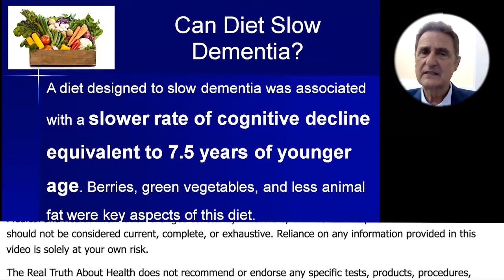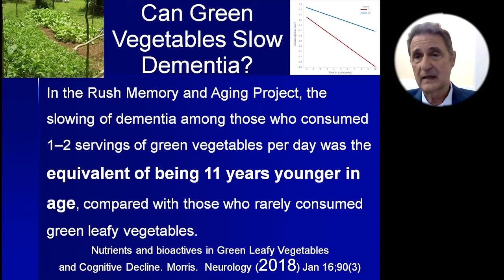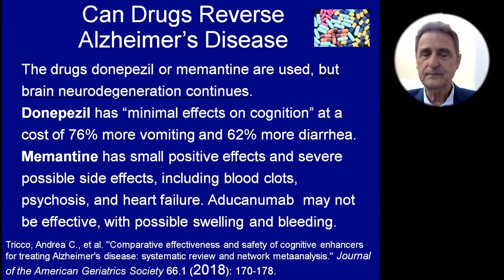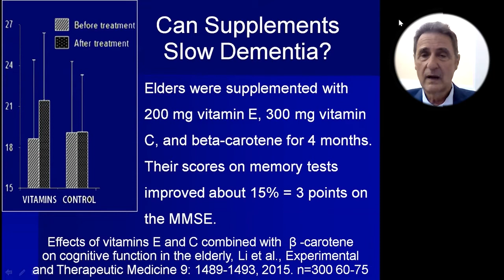Study Shows 1-2 Servings Of Green Vegetables Per Day Was The Equivalent Of Being 11 Years Younger In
Study Shows 1-2 Servings Of Green Vegetables Per Day Was The Equivalent Of Being 11 Years Younger In Age

Dr. Steve Blake, ScD is a doctor of science specializing in nutritional biochemistry.
He is Director of Nutritional Neuroscience at the Maui Memory Clinic.
He is lead advisor and author for the Macmillan Reference, Gale Encyclopedia of Alternative Medicine.

He has worked as Faculty Nutritional Biochemist at Hawaii Pacific Neuroscience for years.
He is a research scientist who just finished a clinical study at the Hawaii Alzheimer’s Disease Center that he designed and ran with a large team.

He is research director at the Neuroscience Nutrition Foundation. He has presented grand rounds at John A. Burns School of Medicine at U.H., Castle Medical Center in Kailua, Hawaii, Hawaii Pacific Neuroscience, St. Francis Liliha, Honolulu, and at Boston University Medical Center.

He is author of Nutrients for Memory, Fats and Oils Demystified, the McGraw-Hill college textbook Vitamins and Minerals Demystified, Stop Strokes Before they Start, Autism: A Spectrum of Improvement, Mastering Migraines: Prevention and Relief, Arthritis Relief, Parkinson’s Disease: Dietary Regulation of Dopamine, Healing Medicine, A Nutritional Approach to Alzheimer’s Disease, No More Heart Attacks, Mosby’s Alternative Remedies, and co-author of Mosby’s Drug Guide for Nurses, 4th edition.

Steve Blake has taught twenty-five classes at the University of Hawaii on Maui. He has taught classes at Stanford University, McLean’s Harvard Teaching Hospital, and at Boston University Medical Center. As a professional, registered medical plant specialist, he is well known for his databases on alternative remedies. The Herb Doctors database has information from 54 countries and regions worldwide and has over 168,000 footnoted facts. This database was also published by Mosby as Alternative Remedies.

Steve Blake programmed the Diet Doctor, software for graphing dietary nutrients. This cutting-edge research software has been instrumental in revealing nutrition information. Steve Blake lectures widely about the role of nutrition in health. He has taught anatomy & physiology and exercise physiology. He was the director of the Maui Holistic Health Center for seven years. He is often heard on radio and seen on television. He attended the University of California at Berkeley. Steve Blake has a doctorate in holistic health specializing in nutritional biochemistry. He also has a doctorate in naturopathic medicine and is a neuromuscular therapist.

He and his wife Catherine live on an organic farm on Maui that is powered by the sun.